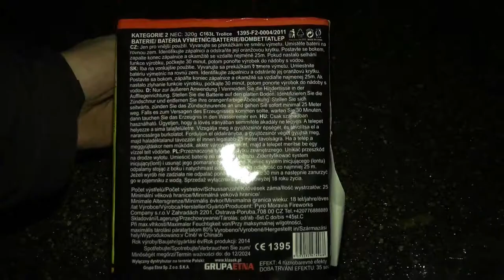Klasek F2 Batterie Trolice / 320gr. NEM auf 16 Schuss // Schönes Ding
***Beschreibung Lesen***

Gekauft und gezündet in CZ. Hatte gut Druck das Teil !
Der Preis lag bei 12€.